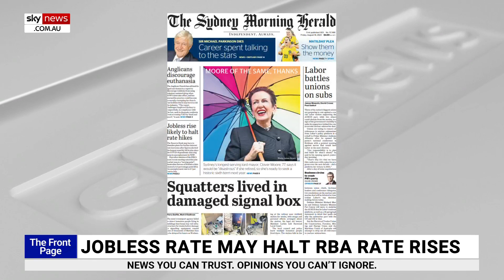Clover Moore to seek historic sixth term as Sydney Lord Mayor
Sky News host Jenna Clarke says Clover Moore is ready to seek a historic sixth term as Sydney Lord Mayor.